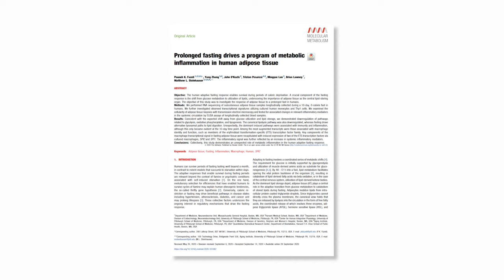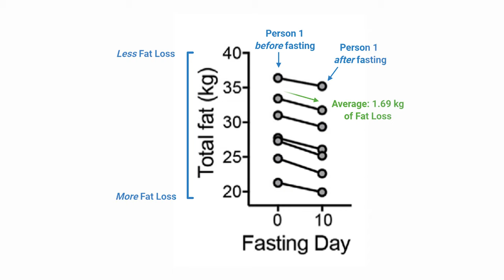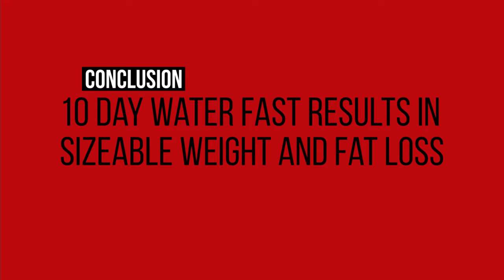EX-e: 7 People, 10 Days Fasting - How Much Weight did they Lose?